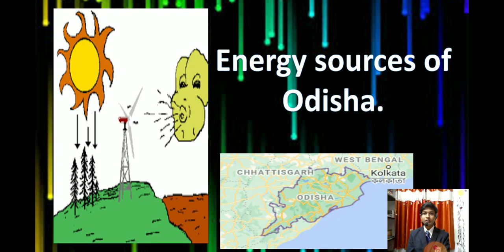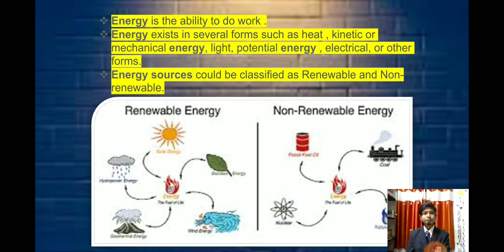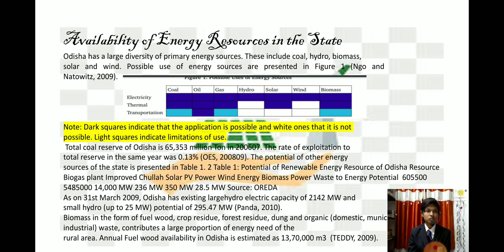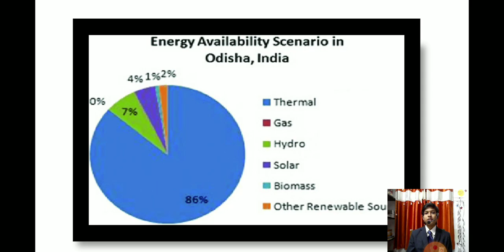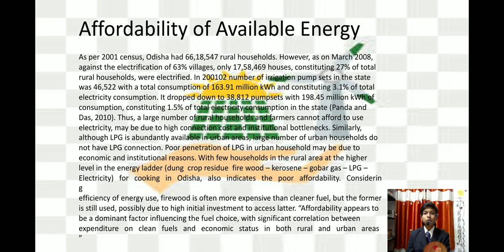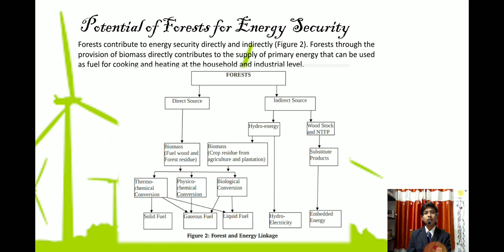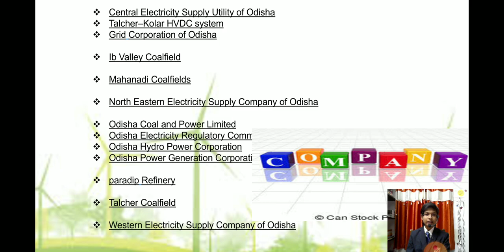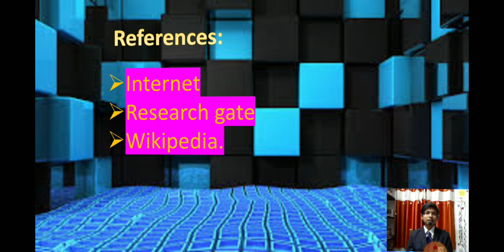Science || Art Integrated Project || Topic :Energy sources of Odisha.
This video is my school science Art integrated Project.